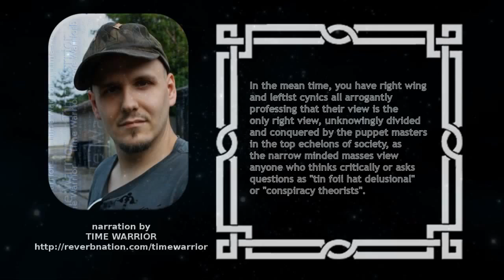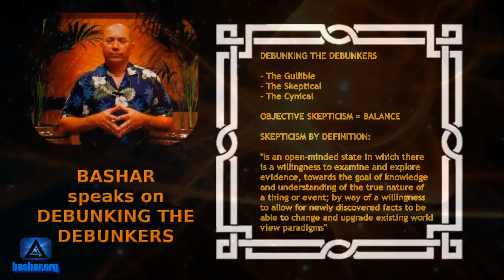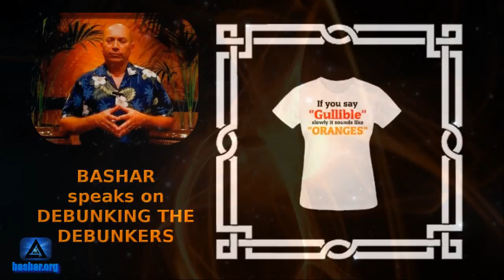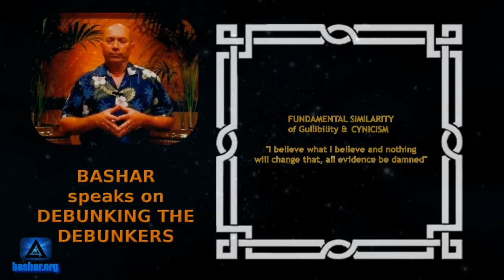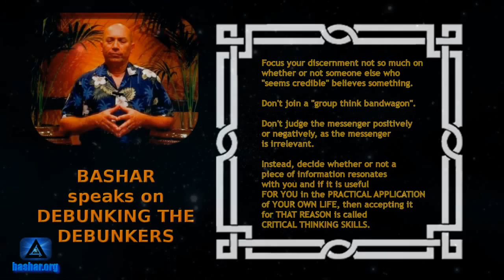PSEC - 2014 - Dichotomy of Debunking